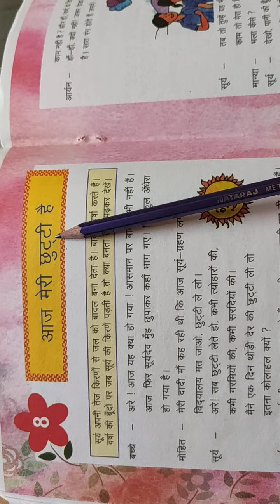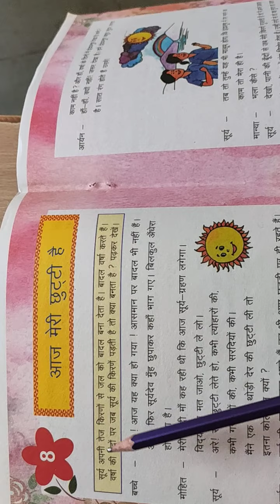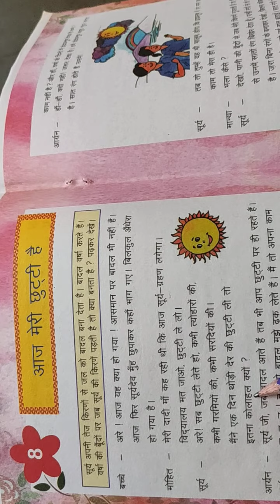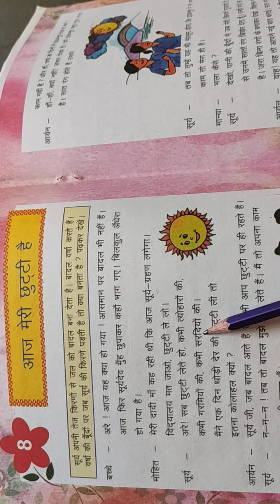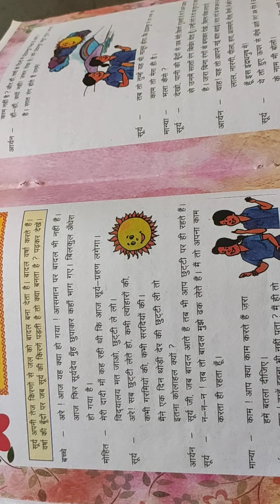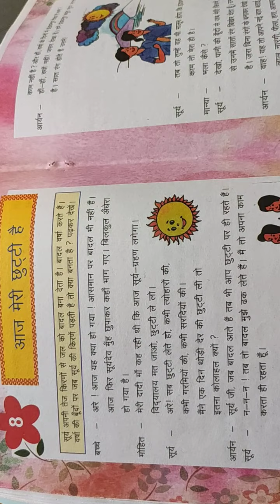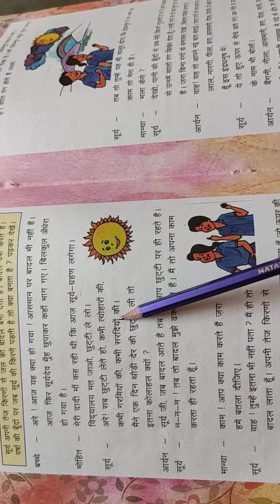HINDI CLASS 4 LESSON 8 OCT 15